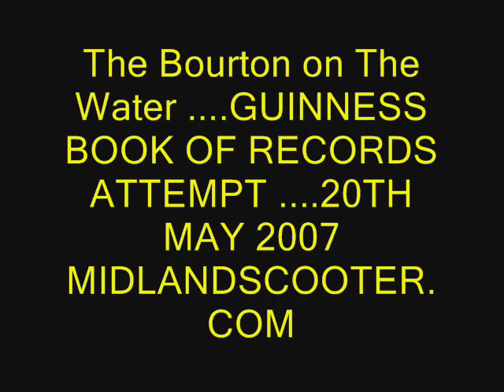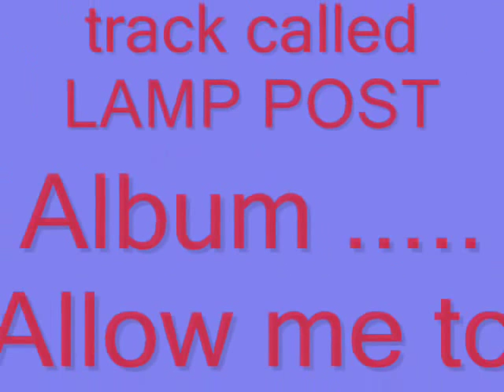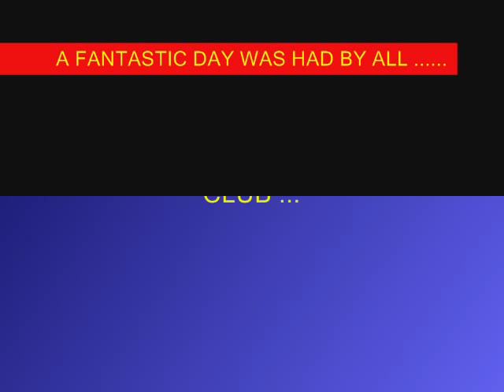BOURTON ON THE WATER RIDEOUT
Guinness book of records ATTEMPT 20th May 2007 MIDLAND SCOOTERS.COM .
Also Marshalled By TREAKLE TOWN SCOOTER CLUB.